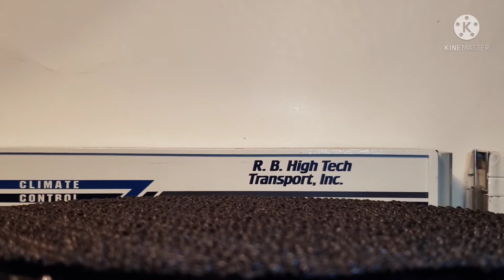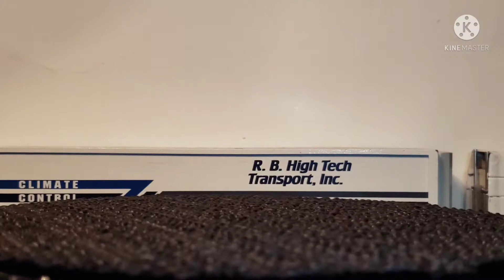RAM CARS FROM GARY'S DIECAST COLLECTION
My channel is about my love for collecting die-cast cars. And the joy I get for sharing my die-cast car finds from the flea market to the department store. And as a collector, I enjoy checking other collector channels out to see what cool die-cast cars they have in there collection.

Come be apart of my diecast family

We feature some awesome 1:64 scale cars form maker like:
Hot Wheels
MATCHBOX
M2 Machine
Greenlight
Johnny Lightning
Racing Champion
Jada Toy
Maisto Fresh Metal
Maisto Design

Thanks,
GARY'S DIE-CAST COLLECTION